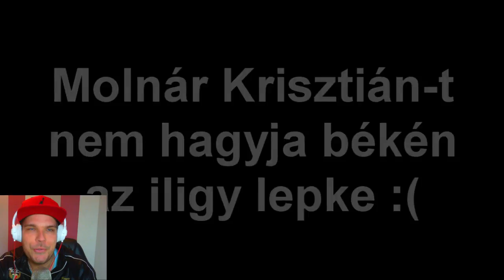Kiki Feat Turi Tamás alias Lepke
►Ha tetszett a videó, tolj egy Like-ot! ;)